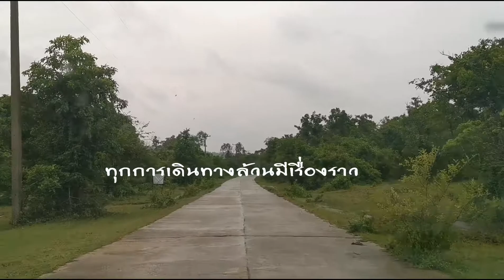เส้นทางของธรรมชาติ